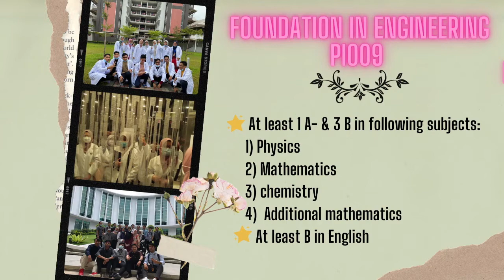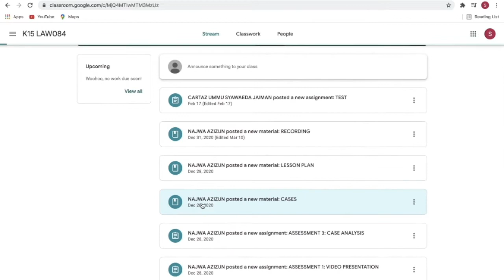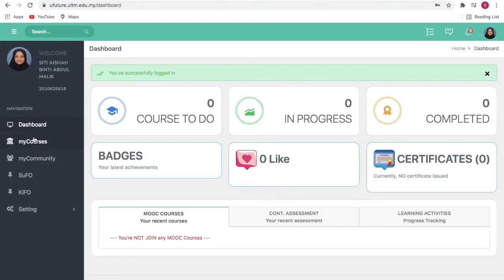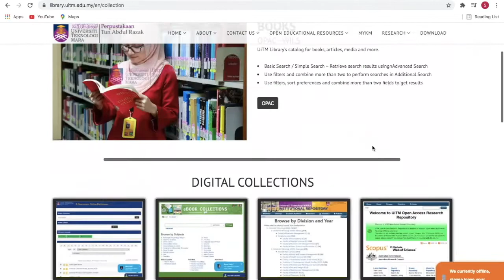ASID ACES ODL!!! (VIRAL VIDEO 3.0 COMPETITION )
Hello ;)
Aren't you excited to choose your pathways after SPM ? have you ever heard about UITM Dengkil ??? If not, then let us show you the amazing of UITM Dengkil experience that you would never forget..
Especially to all SPM leavers do share this video to your friends so that all of you can choose the best University and I must say that UITM is daaaa bestttttt University everrr !
ps: wish you all the best ;)